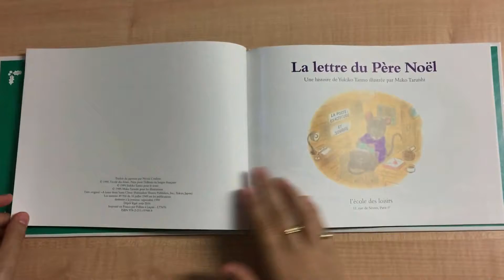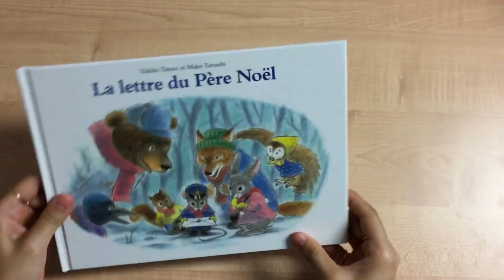MERCREDILECTURE LA LETTRE DU PÈRE NOËL